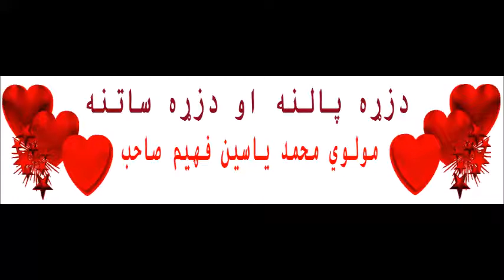23 دزړه پالنه او دزړه ساتنه , Maulana Mohammad Yasin Fahim, Pashto Islami Bayanona